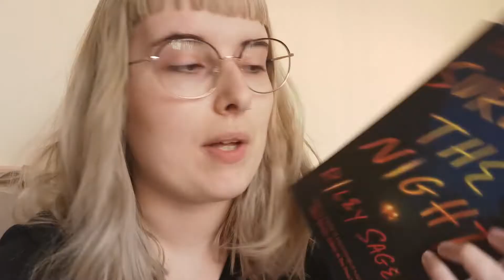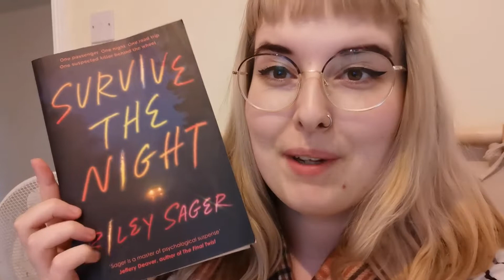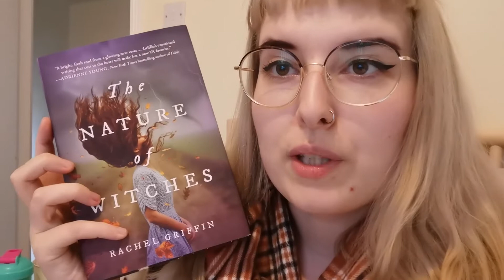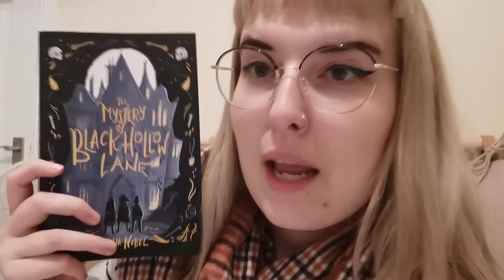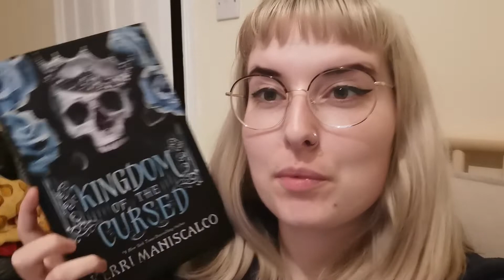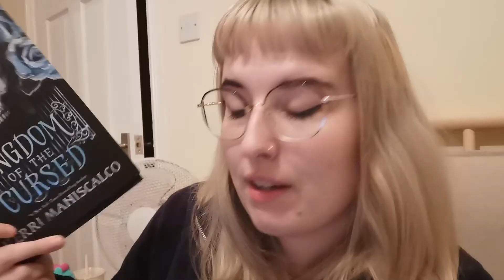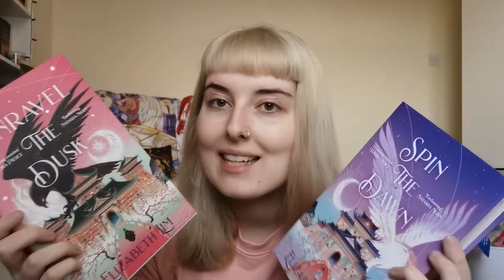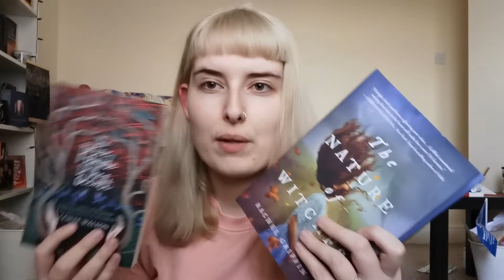mood read mon- I mean thursday | Reading Vlog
OPEN ME ✨

Get Scribd free for two months using my link!